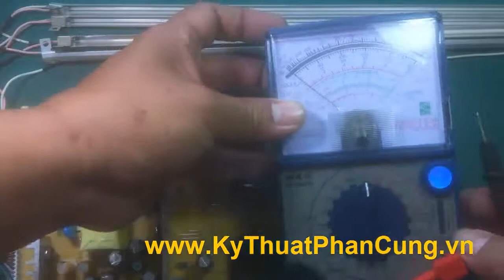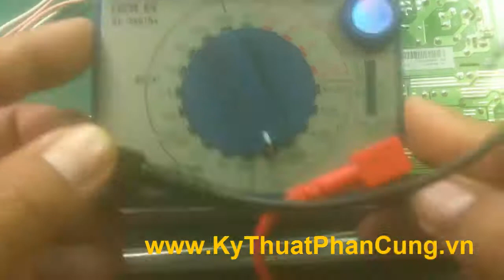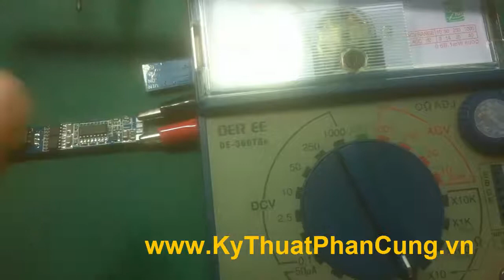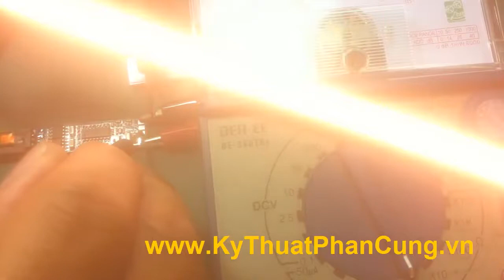Test Cao áp LCD, Laptop, LED Driver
Kỹ Thuật Phần Cứng: Test Cao áp LCD, Laptop, LED Driver
Hướng dẫn cách test bo nguồn LCD 4 bóng, cao áp 4 bóng, 2 bóng, 1 bóng, cao áp laptop, LED driver (cao áp LED), test bóng cao áp rời.

Dụng cụ:

- Bo nguồn Cao áp 4 bóng.
- Bo cao áp laptop đa năng.
- Bo Cao áp 4 bóng.
- Bo cao áp 2 bóng.
- Bo cap áp 1 bóng.
- 4 bóng cao áp (đã hàn dây)
- 1 bóng cao áp (chưa hàn dây)
- Bo kích bo cao áp.
- Đồng hồ kim.
- Dây nguồn PC 220V.
- Nguồn DC 12V.

Địa chỉ: 570/6 Sư Vạn Hạnh, Phường 10, Quận 10, Saigon